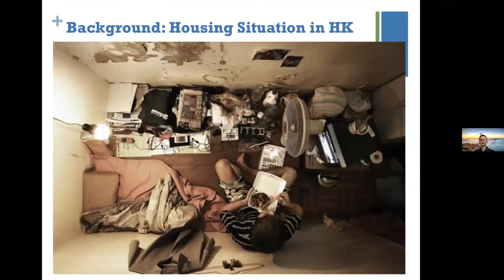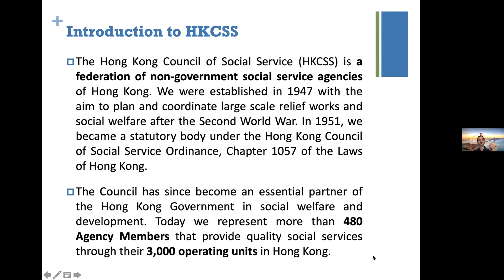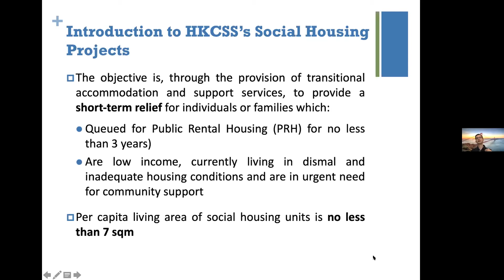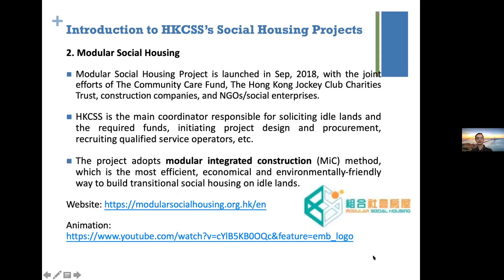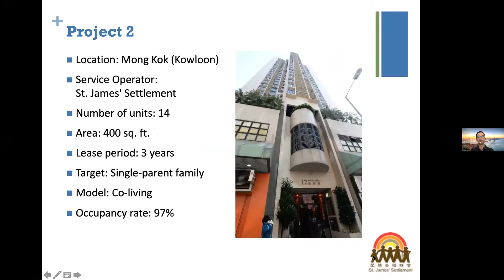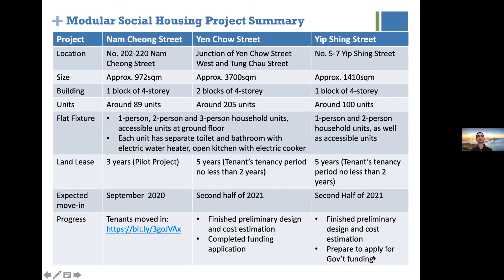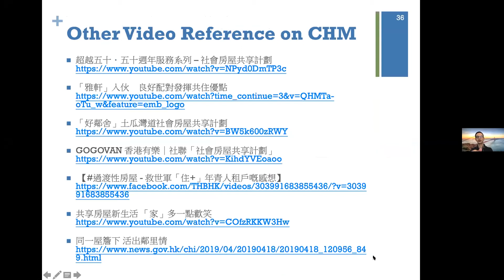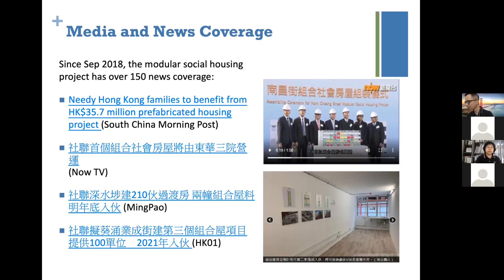BSocSc Social Policy and Social Development Seminar on Social Transitional Housing in Hong Kong 2020